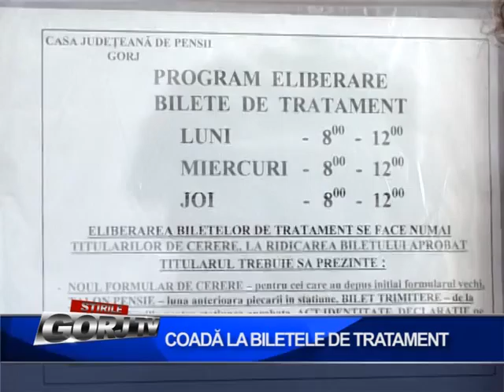COADA LA BILETELE DE TRATAMENT